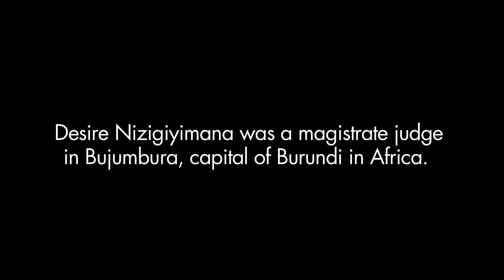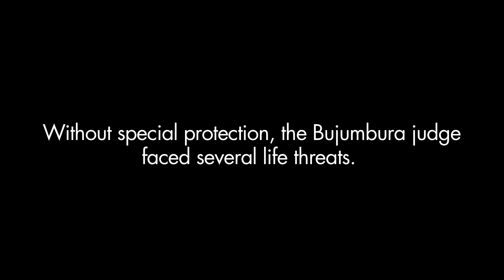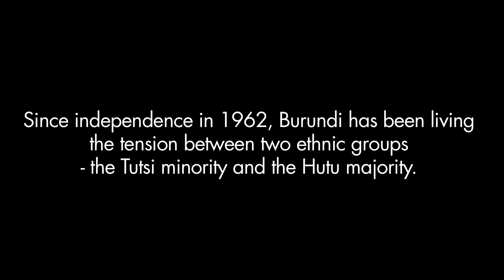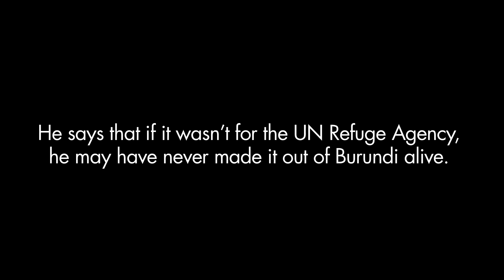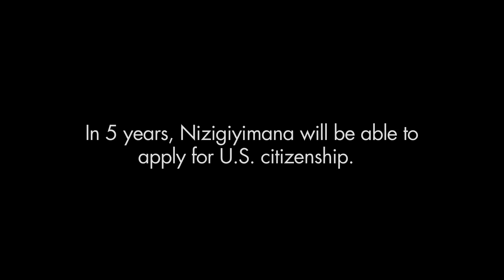First Person: Tortured and Left for Dead, Burundi Refugee Reflects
Every year, the United Nations commemorates the creation of the UN Refugee Agency with World Refugee Day, a day that serves to draw attention to those displaced by conflict and persecution.

KUT News spoke with Desire Nizigiyimana about his experience in the Burundi civil war.